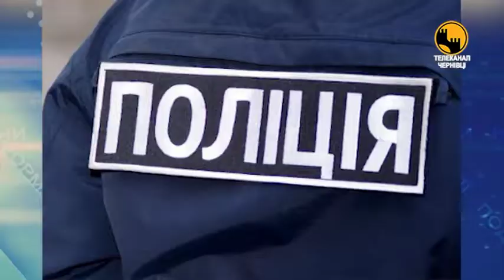Побутовий конфлікт у Чернівцях закінчився убивством дружини